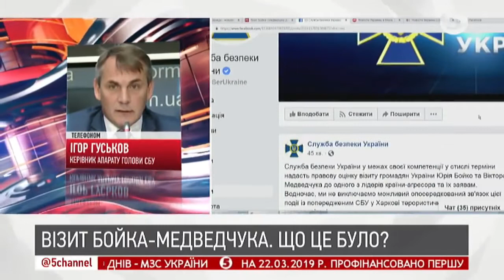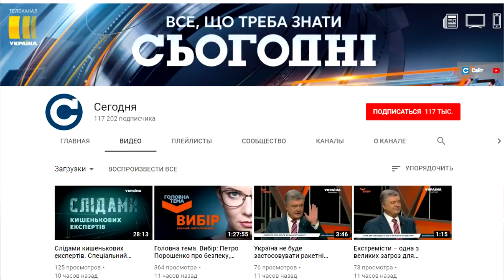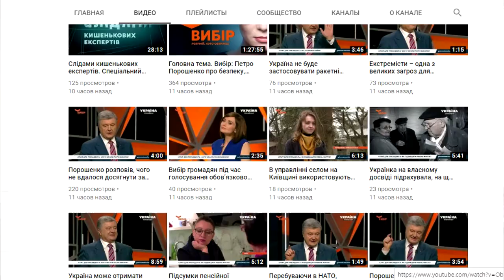Бойко с Медведевым. Реакция украинских СМИ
5 канал, Прямой канал, 1+1, НАШ, 112 канал, Newsone, канал Украина